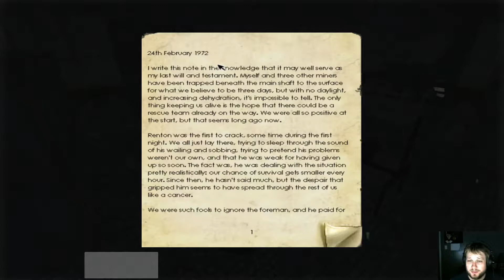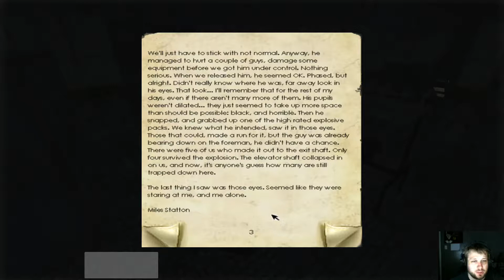Penumbra Overture Pt 11 | Hungry Hungry Spiders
Intro and Outro is from Tight Perm by Silent Partner